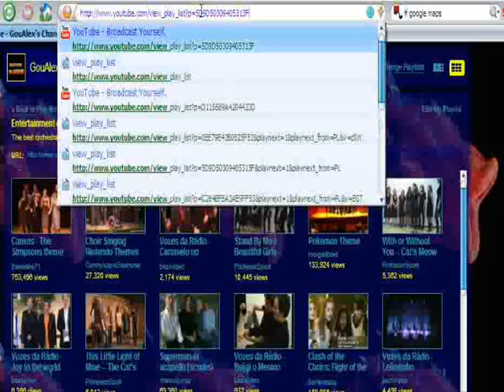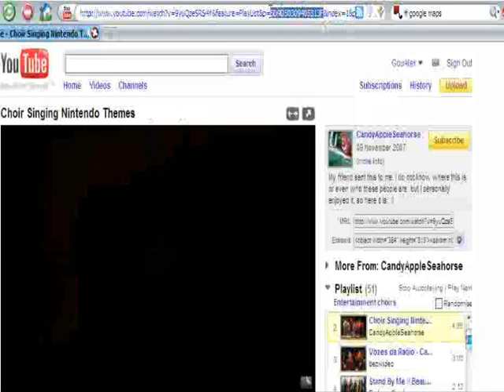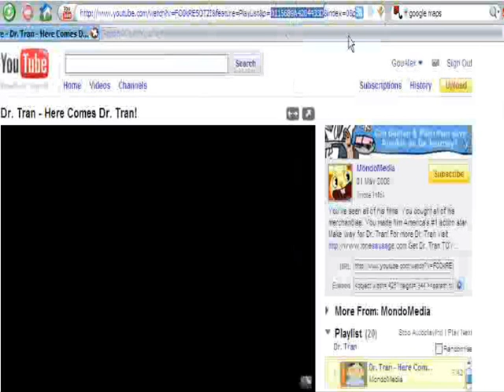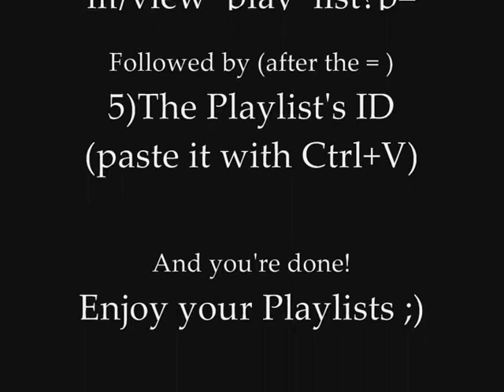How do I play a YouTube playlist now?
This video has the steps you may follow to automatically play a Youtube Playlist in autoplaying mode.

I found that this was asked several times on the web. So here I give you a way to let you watch videos from anyone's playlist without having to click them one by one on his/her profile, or even opening them in new tabs.

Just paste the ID after this address on your address bar to access options for that playlist.

User's like justmusicandme are placing these links on their own channel to allow easy access to each of their playlists. Have a look: